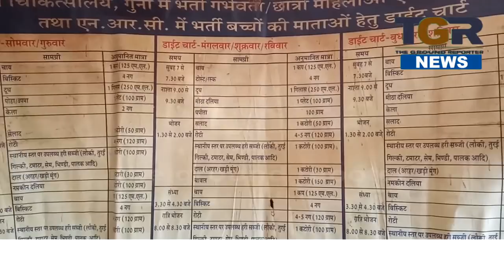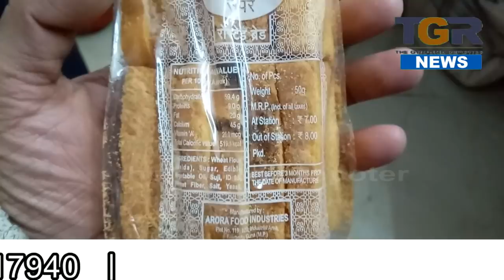गुना जिला अस्पताल के रसोई में घोर अनियमिततायें, एक ही व्यक्ति कई वर्षों से दे रहा सब्जियों की सप्लाई